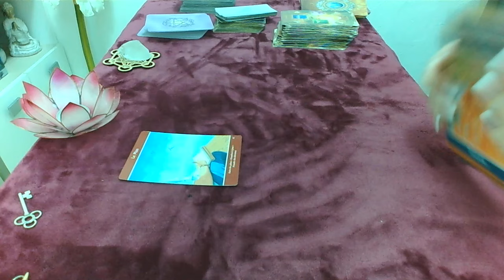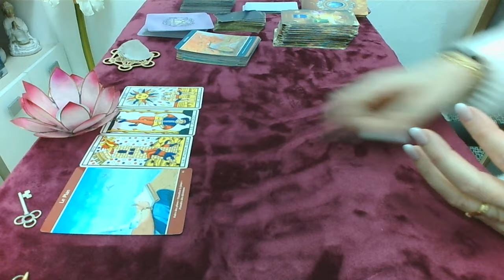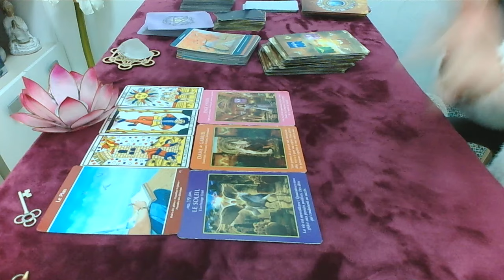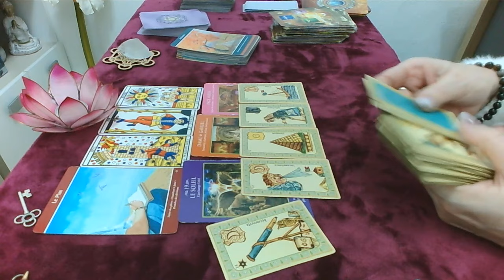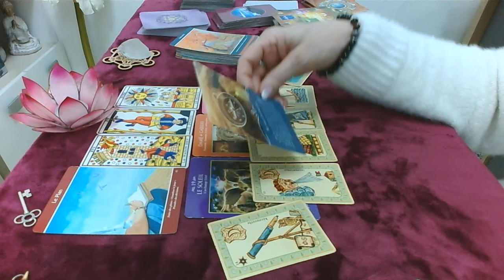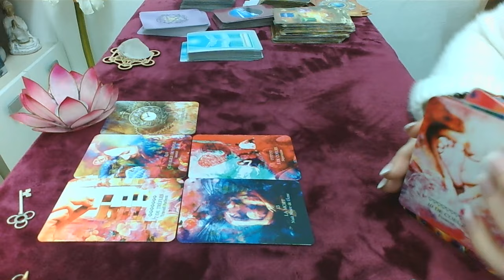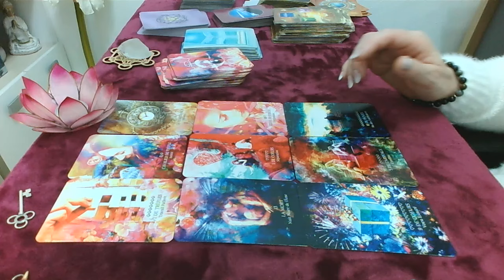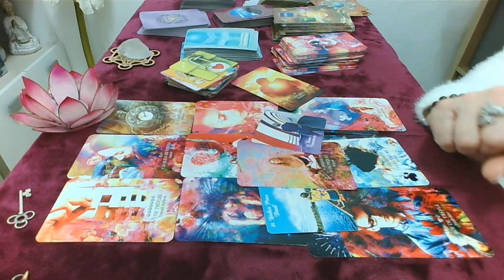Mardi 13 février prendre le temps nécessaire pour ne pas vous égarez faire ses plans et décider